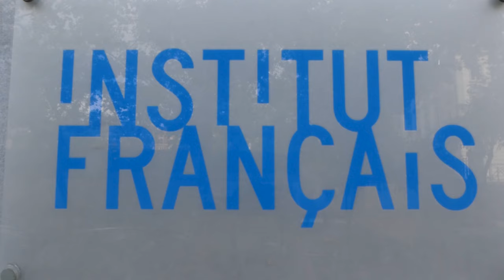Presentación de los cursos del Institut français de Madrid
Presentación de los cursos del Institut français de Madrid por Mickael White, nuestro Director de cursos y exámenes en España.